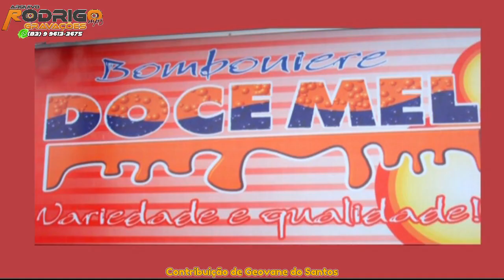🎞 DVD JULINHO PORRADÃO EM ITABAININHA-SE 10/02/2012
✅Contribuição de Geovane do Santos de Arapiraca
✅Apoie Nosso Canal Pix : 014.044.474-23